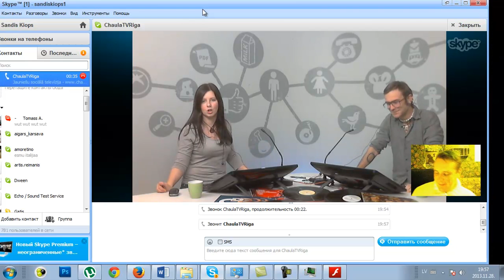Sandis Kiops Latvijas Valsts prezidents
Sandi Kiopu intervē CHAULA.TV Simona un Ēriks